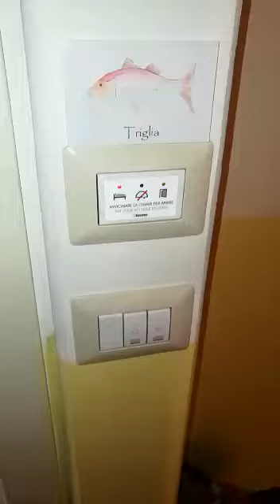video TRIGLIA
La camera Triglia è ubicata al primo piano. Ha il bagno privato con doccia e un balcone.
SERVIZI
aria condizionata/riscaldamento/ventilatore/deumidificatore a pompa di calore Daikin TV e wifi, box doccia, asciugacapelli, materasso matrimoniale ortopedico, bollitore,  macchina caffè Lavazza, forno a micro onde, piccolo frigo, balcone con tavolino e sedie, cassetta di sicurezza, dedicata ai non fumatori (si può fumare in balcone con porta finestra chiusa.

ENGLISH:
Triglia’s room is located on the first floor. It has a private bathroom with shower and a balcony.
Our rooms are equipped with a proximity card, TV, shower, air conditioning / heating Daikin heat pump, hairdryer, kettle, Lavazza coffe machine, safe, wifi internet connection and dedicated to non-smokers.